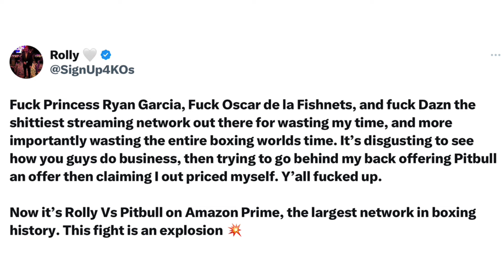“F**k PRINCESS Ryan” - Rolly Romero RIPS Ryan Garcia DISGUSTING Offer & MOVES ON to Isaac Cruz Clash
Jr welterweight champion Rolly Romero recently took to social media to rip Ryan Garcia, Oscar De La Hoya, and DAZN for their "disgusting" offer for a showdown. You don't want to miss what went down. Check it out!